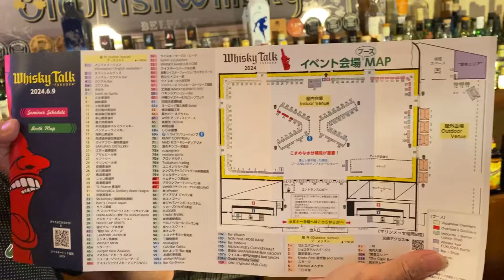★おすすめ★ゲストに土師さんをお迎えして［麹ウイスキー］の魅力をたっぷりお伝えいただきます！【菅原水鏡】１４年、２５年を飲み比べます！@お酒の塾長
毎月開催の
★ZOOMオンラインみんなでお酒語ろうかい★
『甲子郎’s Bar with お酒の塾長〜とお酒好きの仲間たち❤️』
チケットのお求めは⬇️⬇️⬇️

マスターおすすめの無添加食品のお店『キッチンロータス』⬇️